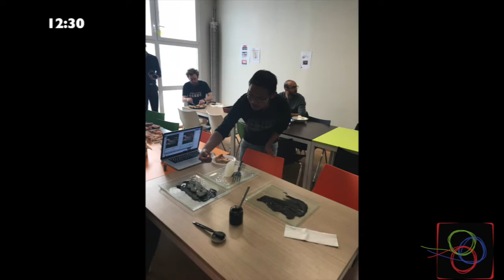5 BULAR ETAT D’ESPRIT SOLIDE